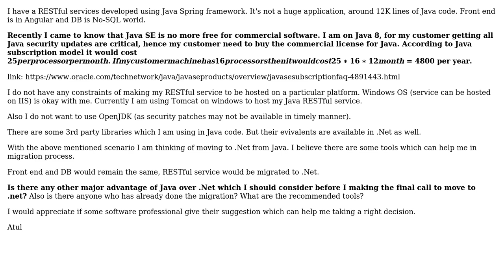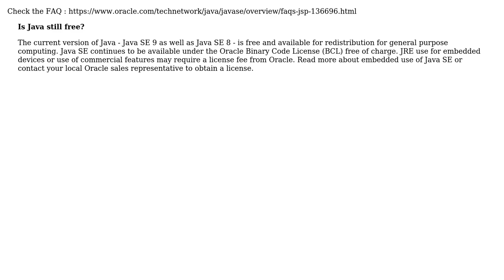Software Engineering: Shouldn't cost be good reason to migrate to .Net from Java (3 Solutions!!)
Software Engineering: Shouldn't cost be good reason to migrate to .Net from Java

With thanks & praise to God, and with thanks to the many people who have made this project possible! | Content (except music & images) licensed under CC BY-SA | Music | Images & others | With thanks to user nvoigt user Kristian H user Ewan user Atul Sureka and the Stack Exchange Network Trademarks are property of their respective owners. You are responsible for your own actions.